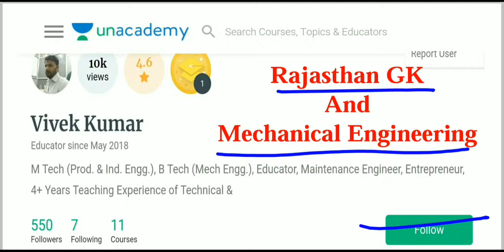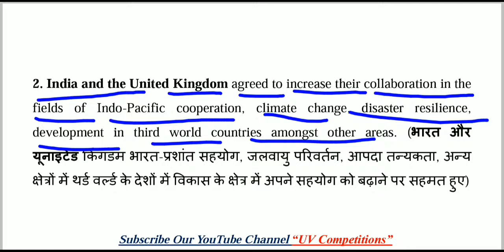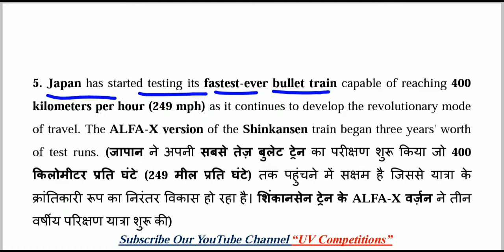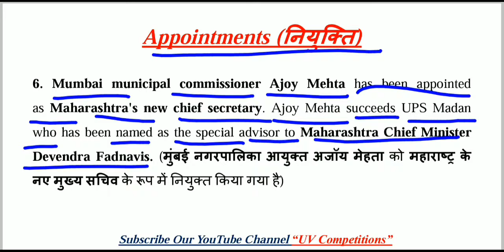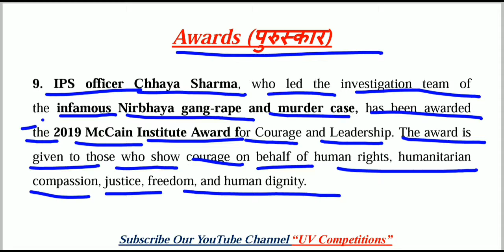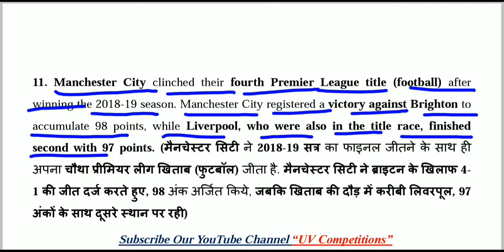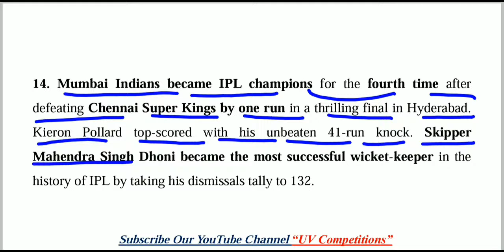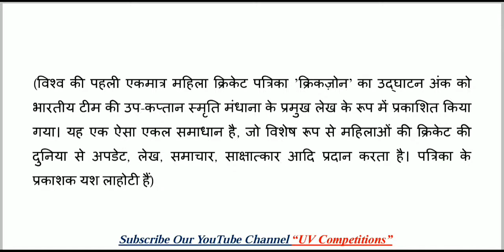14 May 2019 Current Affairs GK | Daily Current Affairs | Hindi & English | UPSC, SSC, Railway